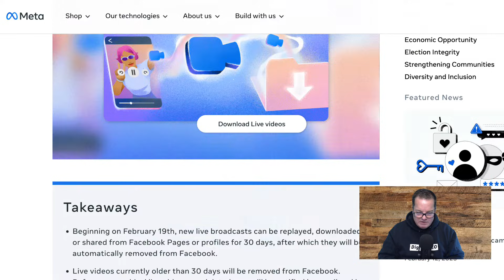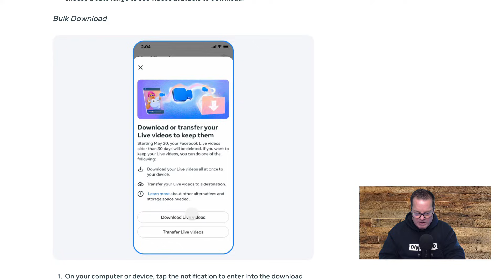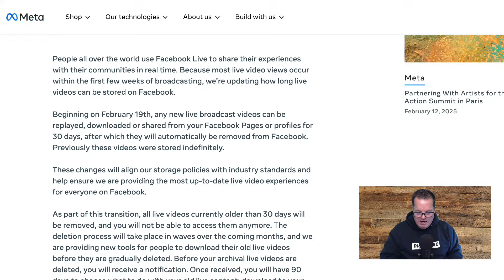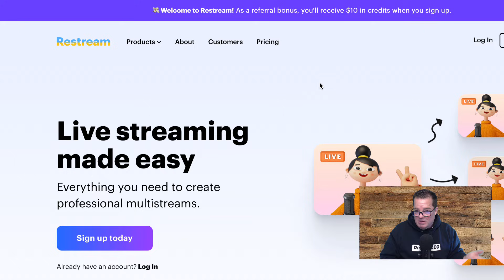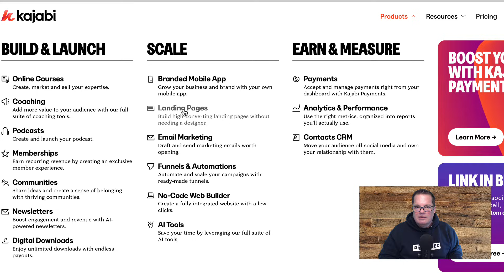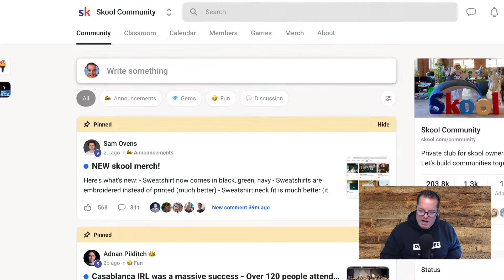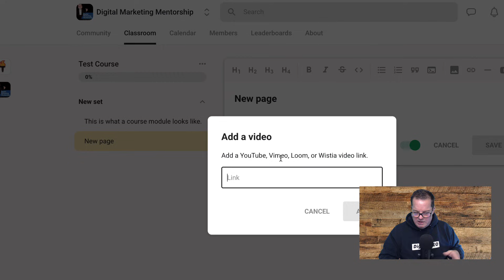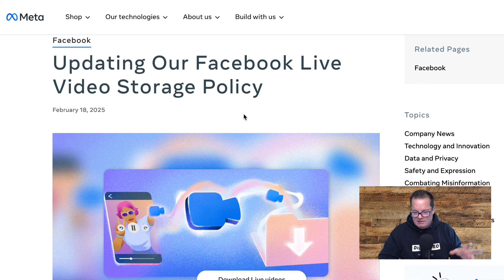Facebook is Deleting Your FB Live Videos - How to Save Them and Actions to Take Moving Forward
Facebook recently announced that they will automatically delete Facebook Live videos after 30 days. This is a BIG change, considering that, until now, your videos would stay on the platform "forever."

Here is their full announcement...

1. How to download or transfer your videos, whether you have 1 or 10,000.
2. Steps to take moving forward with your FB Live broadcasts.
3. Tools to help you arrange your content outside of FB so your students, clients, etc. can best access it.

Here are the tools I mention...

(Exclusive 30 DAY trial)

Membership. io

Come join the conversation in our communities...

And let me know what you thought of this post and what you'd like me to cover in future episodes over on Instagram

CONSUMER NOTICE: You should assume that I have an affiliate relationship and/or another material connection to the providers of goods and services mentioned in this broadcast and may be compensated when you purchase from a provider. You should always perform due diligence before buying goods or services from anyone via the Internet or offline.